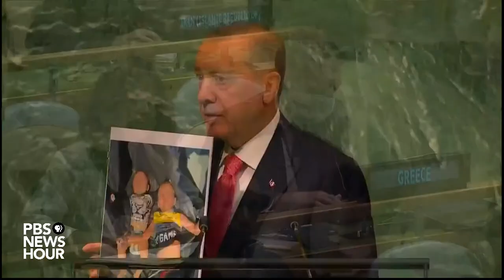WATCH LIVE: 2022 United Nations General Assembly - Day 1